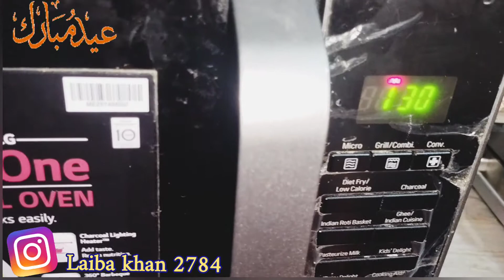Eid Special Seviyan Recipe | Microwave Roasted Nawabi Lachche Daar Kiwami Seviyan Recipe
Your views matter
Laiba World Kitch
please hamein fecebook  Instagram awor Twitter pe bhi follow karen thank you ❤️❤️❤️🥰
@Nisha Madhulika
@Kabita's Kitchen
@Cuznburak Chef
@Taste Show
@Food Zone
@5-Minute Craft Family
@Rajshri Food
@Hebbars Kitchen
@Villege food factory
@Sanjeev Kapoor Khazana
@bharatzkitchen HINDI
@cookinshooking Hindi